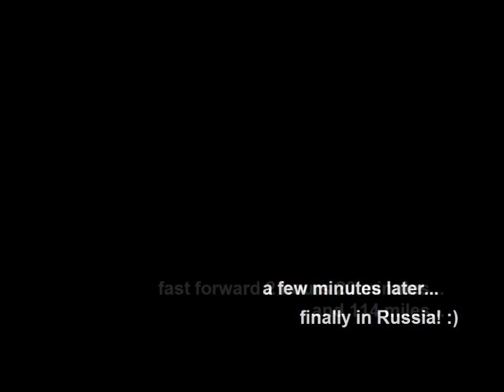St Petersburg - Russia - 24 July 2016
Russia and the city of Saint Petersburg was included as part of the route for the Baltic Tour motorcycle challenge from 15 - 31 July 2016.  The challenge was to circumnavigate the Baltic Sea clockwise, which included the Arctic Circle and Russia.  This section was only a very small piece of the 5086 miles covered.

This event was also to raise much needed funds for the Border Terrier Welfare charity.  To find out more about this challenge and how much has been raised, check out this link: